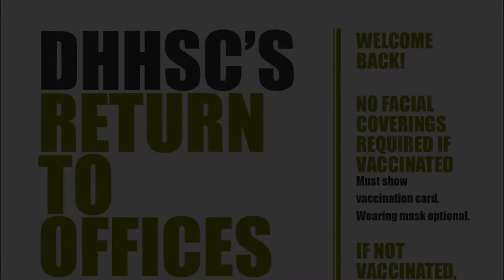Plans For Re-Opening DHHSC Offices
A message from Executive Director regarding the re-opening DHHSC offices by appointment and much more with COVID-19 procedures in place - a must see for you the public.

Protecting your health is of great importance to us at DHHSC.